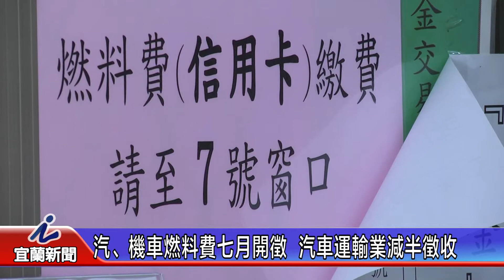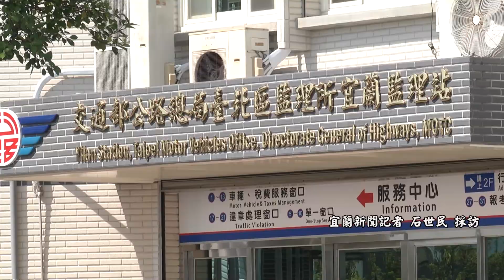汽、機車燃料費七月開徵 汽車運輸業減半徵收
【記者石世民採訪報導】
(109)年度自用汽機車燃料費已在7月開徵，繳費期間自7月1日起至7月31日止，宜蘭監理站籲請車輛所有人按時繳納，另外因應疫情衝擊，汽車運輸業汽車燃料使用費則是全年減半徵收，以提供紓困。